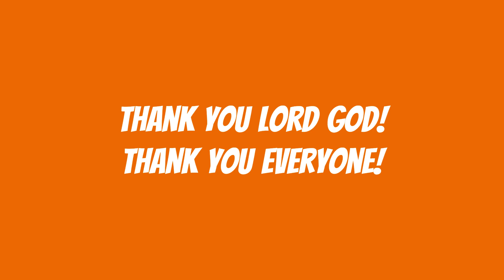Episode 1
The pilot episode of the Pod